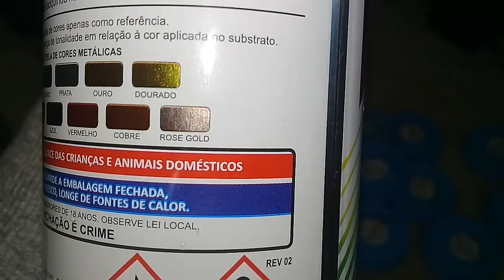FAXINA NA SALA | PINTEI OS POTINHOS DE TEMPEROS |Soraya Martins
❤VÍDEOS DE SEGUNDA A SEXTA AS 18:00 HORAS ❤

/eusorayamartins?s=09